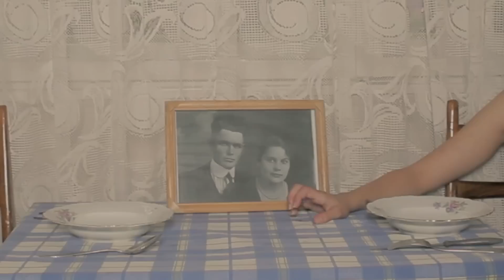Spring Flower (Full Movie) [1080p]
Gorcin, a young physical worker, cannot get over the death of his parents. In order to forget he is drinking. He is living with his pregnant wife Zivana who is object of his ranting. It is 1-st year anniversary of his parents death, and he is worst than ever, he comes home drunk and molests Zivana. But she can't take it anymore, and she decide to put an end of that.

Film by
Blagoj Klincharski

Scriptwriter
Dimitrije Kokanov

Gorčin
Primož Vrhovec

Živana
Maja Lukić

Sound Engineer
Dushko Veljanovski

Girl talking on mobile
Ksenija Stefanović

Special thanks
Nemanja Ćipranić
Ognjen Buneta